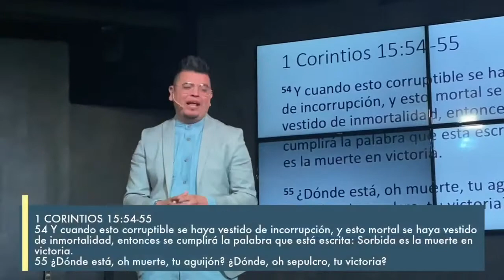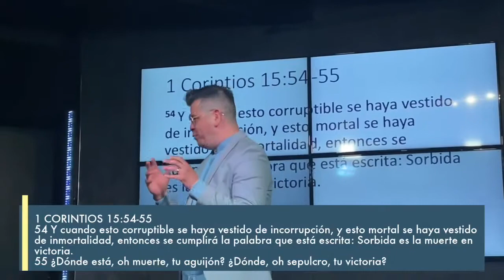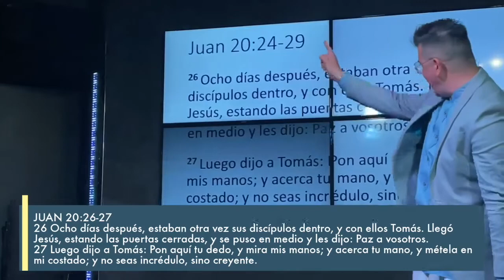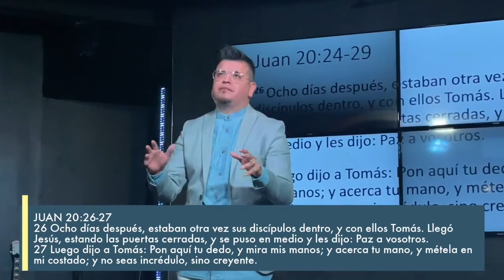Misión Imposible // Pepe Olivares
La resurrección de Cristo trae vida a lo quebrantado y restauración a nuestra fe.